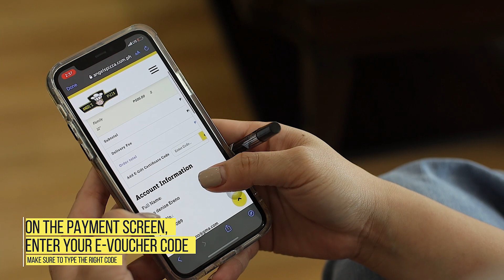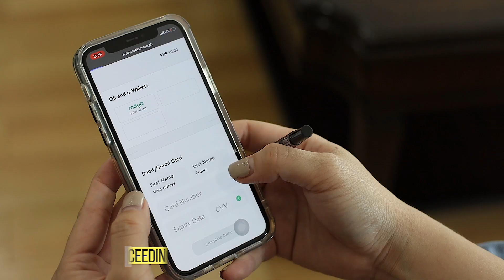Angel's Pizza E-Voucher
Great news mga ka-Angels!! You can now send E-gift vouchers to your friends and loved ones! Here's how to send an Angel's Pizza E-Voucher and how to redeem it! 😄🍕